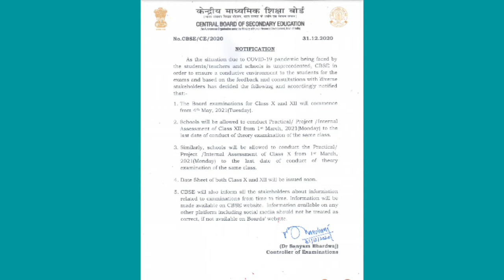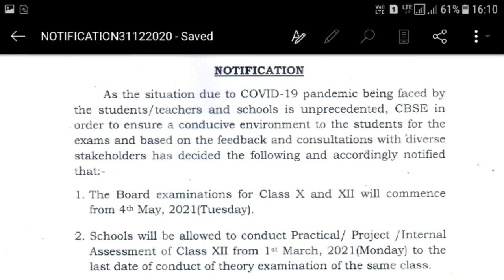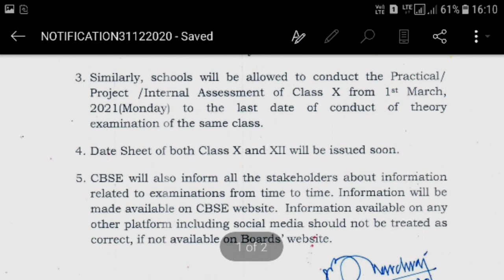CBSE CLASS X XII BOARD EXAM NOTIFICATION OUT | EXAM DATE | PRACTICAL DATE | PROJECT | INTERNALS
Due to corona CBSE board exam are starting in May and practical are starting in March.Start preparing now as there is less time.